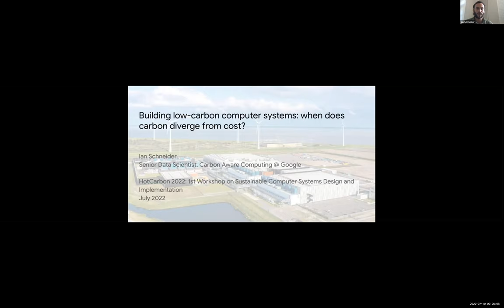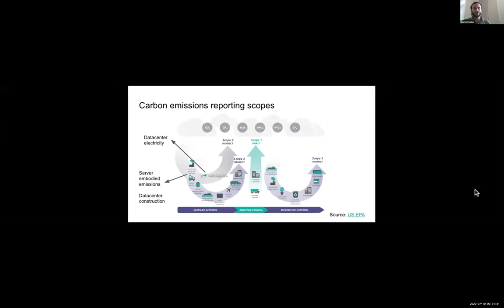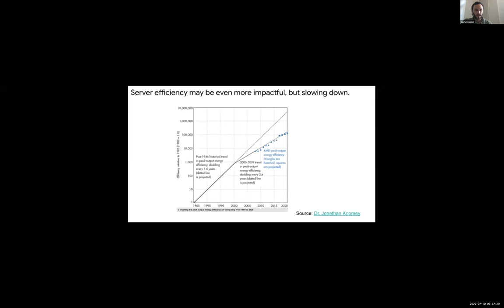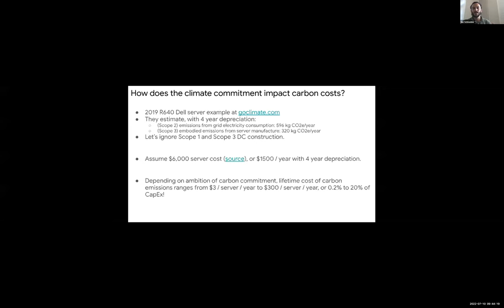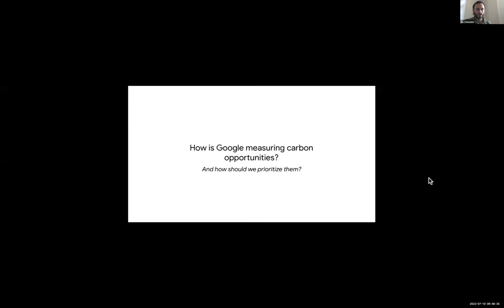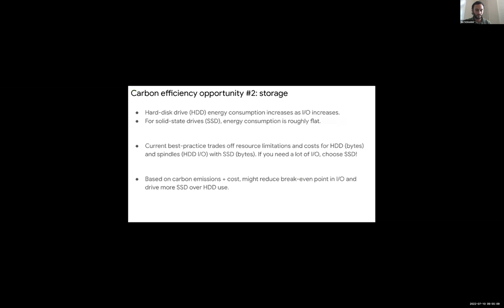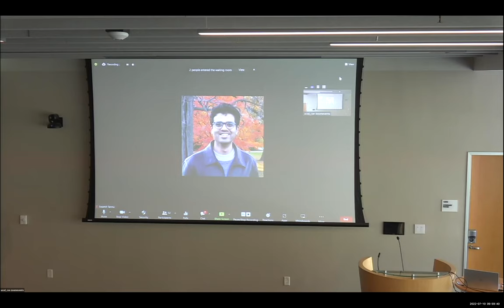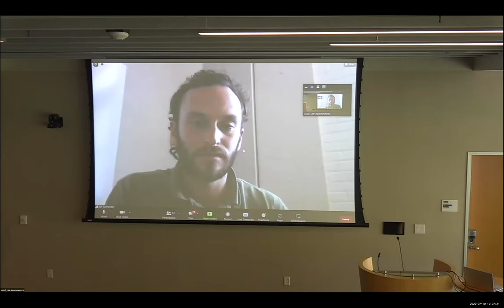Building low-carbon computer systems: when does carbon diverge from cost?